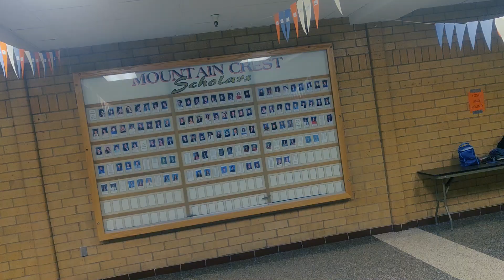Music Video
Hey guys, this is James. This is a music video that I had to make for a class, and I was very proud of it, and my friend in this video was wondering if I was going to publish it on YouTube, So here it is, the music video.

The song is the theme song to the Movies "Bourne."

All of the rights to this song goes to them, we had nothing to do to the creation of the songs, thank you very much.